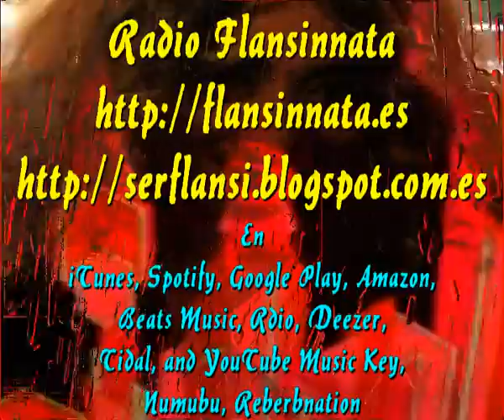Monica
Sir Flansi
MONICA TODO ES BLANCO
A TU ALRREDEDOR
DESDE TU APELLIDO
HASTA TU HISTORIA DE AMOR

MONICA, LA AMISTAD
ES SECRETO DE TODOS
PARA MI LA TUYA ES
QUIZA LA MAS BONITA,
DE TODOS MODOS

MONICA, TE RECUERDO DE PEQUEÑA
MONICA, DE TU DESTINO SIEMPRE DUEÑA
AMANTE DE LA VIDA Y HOGAREÑA
GUAPA, SIMPATICA Y SIEMPRE RISUEÑA

MONICA, AGRADEZCO TU AMISTAD
QUE NO VIENE DE LA NADA
QUE NACE DESDE AQUEL TIEMPO
QUE YO DISFRUTABA DE MI GRANADA

MONICA, SIGO SIENDO EL GRAN AMIGO
ESE BOHEMIO PERDIDO
ENTRE MUROS DE EQUILIBRIO
CON MIS SUEÑOS Y DELIRIOS

PARA TI ESTA CANCION
SALIDA DEL CORAZON
UNIDOS EN LA AMISTAD
QUE TU PADRE NOS REGALO